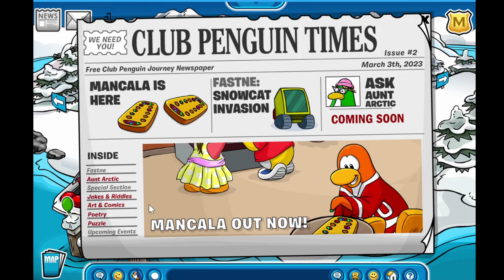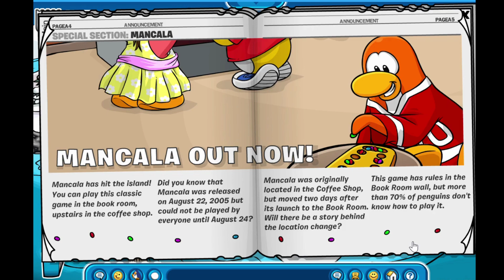New Balloon Pin! - Club Penguin Journey